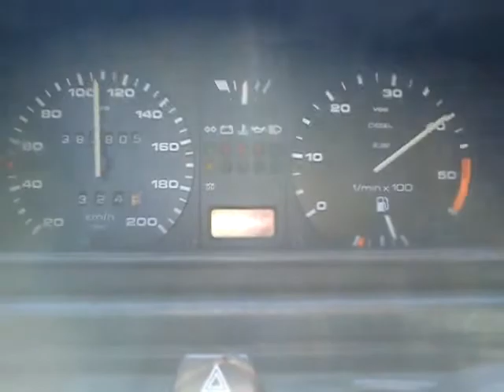tdi-m m-tdi golf2 80 120 en trois 1bar sans fumé 28° ext, voiture chargée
golf2 m-tdi tdi-m
pompe mécanique sur mesure avec tête gros diamètre + nez gros débit...
turbo k24 échangeur frontal,boite à air gros débit,moteur tdi 1z(ahu ale afn)boite 02a de tdi .